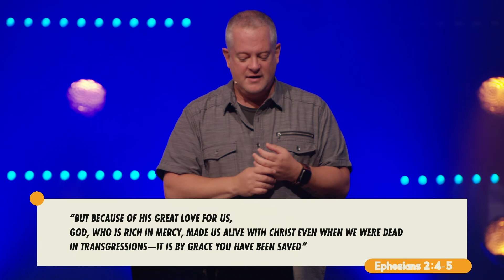Living Out Our Mission- Vince Antonucci | Stonecreek Church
Pastor Vince from Verve Church in Las Vegas joins us this Sunday to speak about what it looks like for us to live our life on mission!